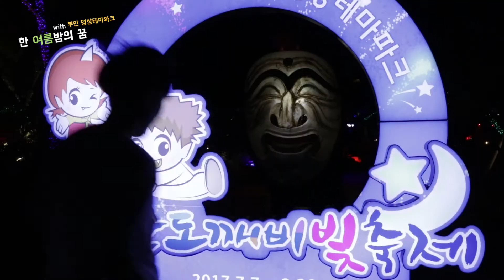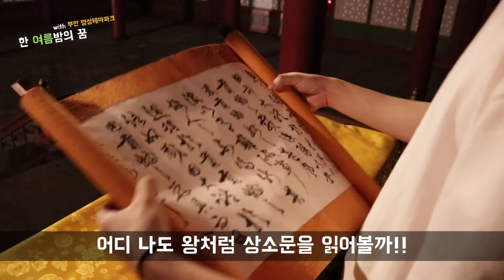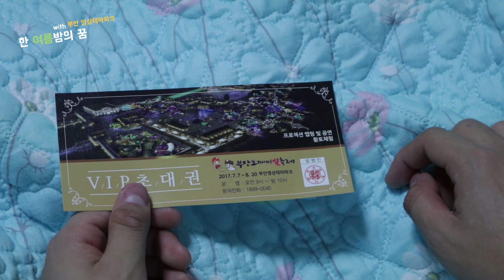[전북생생TV]2017 도민UCC영상단_최민지